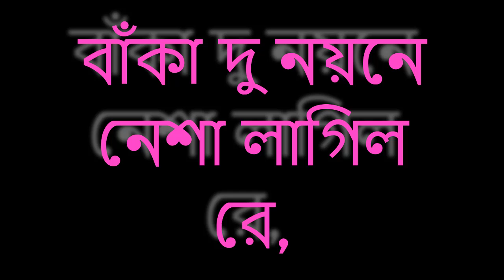Nesa Lagilo Re Karaoke - Hason Raja Song- CopyrightFree Music Utopia।Your Freedom To Use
Nesa Lagilo Re Karaoke - Hason Raja Song
CopyrightFree Music Utopia is a youtube channel that aims at providing assistance to the individuals as well as content creators with the creating and publishing No Copyright Music, Vlog Music and Royalty Free Music. This channel chatagorizes any type of music into two distinct sections as (1) Theme Music and (2) Covered or Instrumental Music of any and every song from the popular lists of the world music. This CopyrightFreeMusicUtopia channel is likely to frequent cover the songs from English, Hindi and Bangla regions including both classics and modern songs. We favour the classical tendencies of music and songs mostly and try to trace out the base of the music of the world.

                                The Mission of the CopyrightFree Music Utopia:
The Display of the Base of World Music.
                                The Vision of the CopyrightFree Music Utopia:
The Provision of Pleasure to the Listeners through the world music.
                                The motto of the CopyrightFree Music Utopia:
'Your Freedom To Use' our content for your professional purpose.